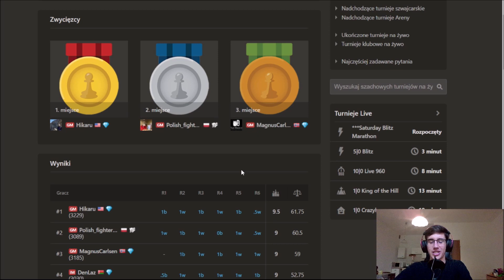JK DUDA NA TT 3 (92 SILNIKOWE RUCHY??!)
Jak wam się podoba to co robię to zachęcam do zostania na dłużej i wsparcia.